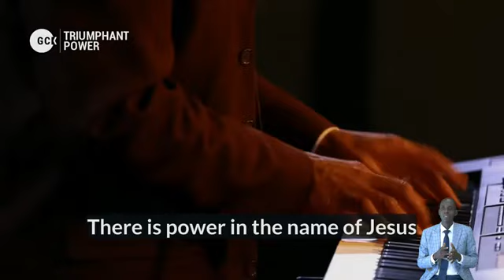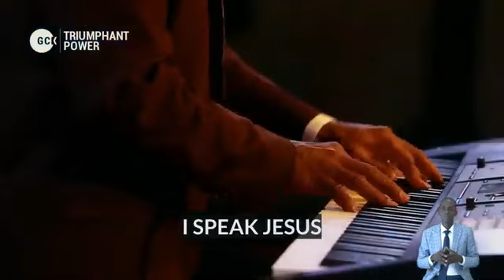CORNELIUS CROSS' MINISTRATION (GLOBAL CRUSADE WITH KUMUYI (GCK))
GLOBAL CRUSADE WITH KUMUYI (GCK)

ONDO GLOBAL CRUSADE: TRIUMPHANT POWER

DAY THREE: SATURDAY AUGUST 27, 2022

CORNELIUS CROSS' MINISTRATION